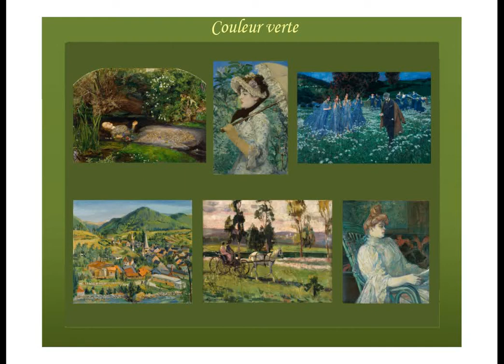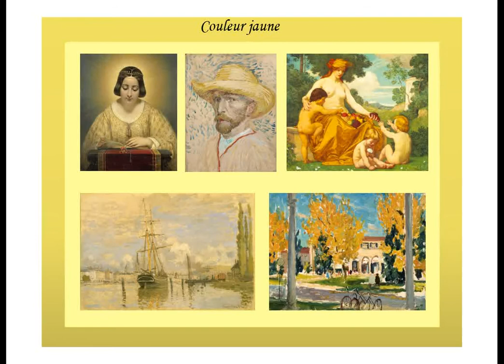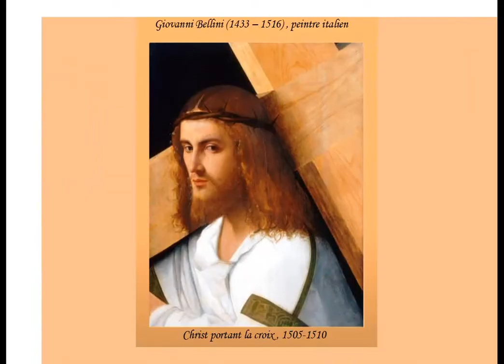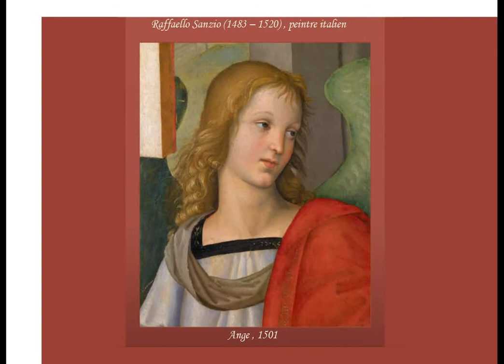La couleur dominante d’une peinture